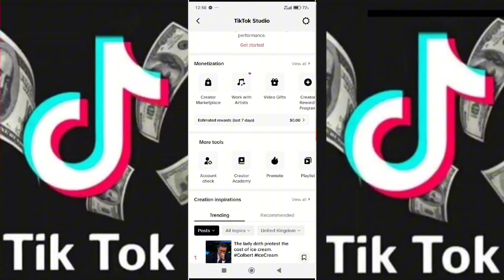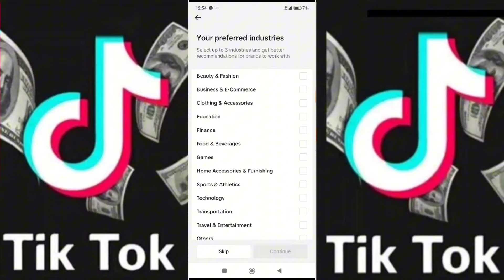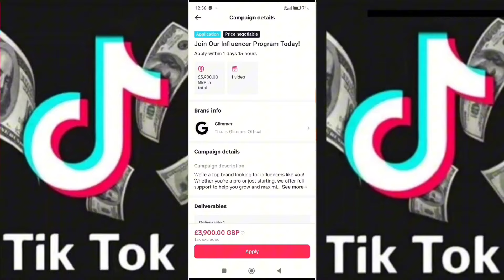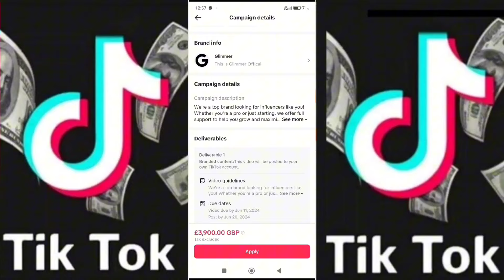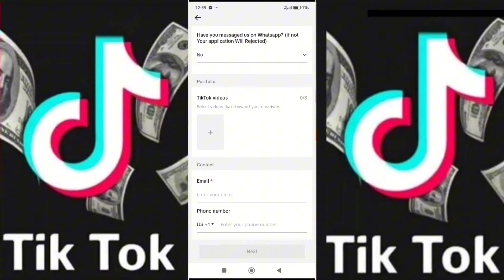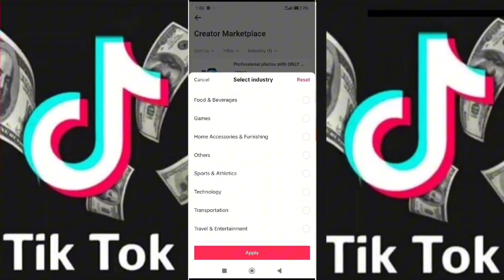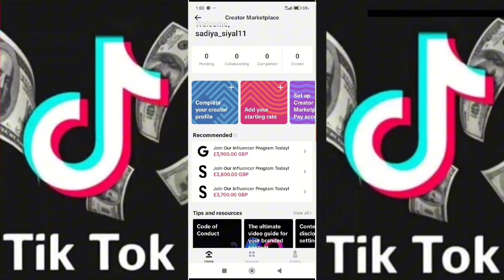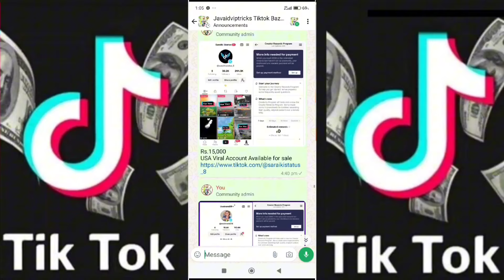Tiktok Creator Marketplace | How to earn Money From tiktok creator marketplace | Javaidvip Tricks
Whether you're a seasoned TikTok creator or just starting out, the TikTok Creator Marketplace offers a wealth of opportunities to monetize your content and build a sustainable income stream. Don't miss out on this exciting opportunity – start earning money from the TikTok Creator Marketplace today!

Your Question:-
make money on tiktok
making money on tiktok
tiktok creator marketplace
tiktok monetization
uk tiktok
creator marketplace tiktok
get the tiktok creator marketplace
tiktok creator marketplace campaign
tiktok marketplace
how to sell on tiktok shop
how to get tiktok creator marketplace
marketplace tiktok
earn money from tiktok
tiktok monitization
tiktok new update
sorry looks like youre not eligible for tiktok
why am i not eligible for tiktok account
tiktok unfreeze account
how to fix tiktok not eligible for foryou feed 2023
tiktok not eligible for the foryou feed problem solved
not eligible for tiktok on ipad
looks like youre not eligible for tik tok
how to fix sorry looks like youre not eligible for tiktok
how to make your tiktok USA
change location tiktok
tiktok monetization
tiktok monetization in 2024
tiktok monetization
tiktok creativity program beta pay
tiktok creativity program beta rpm
tiktok creativity program beta vs creator fund
creativity program beta
tiktok creativity program beta review
tiktok creativity program beta tutorial
how to get views on tiktok
tiktok creativity program beta payout
high rpm niche tiktok creativity program
tiktok creativity program beta earnings
tiktok business account registration
tiktok business registration
tiktok creator fund
tiktok creator marketplace
tiktok monetization 2024 in pakistan
creator marketplace tiktok
how we earn from tiktok
market place
tiktok monetization 2024
tiktok creator fund invalid country
ajay ki sari filmen
how to create usa tiktok account
how to watch live tiktok in pakistan
tiktok series monetization
tik talk per follower kaise zyada kare